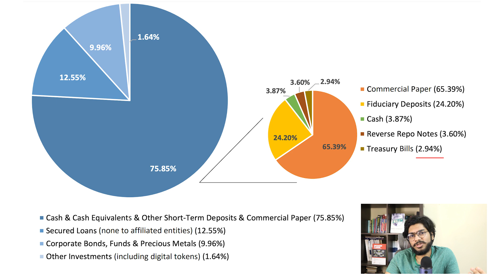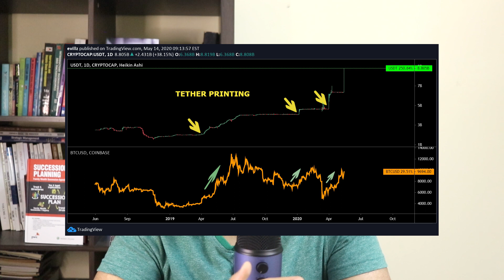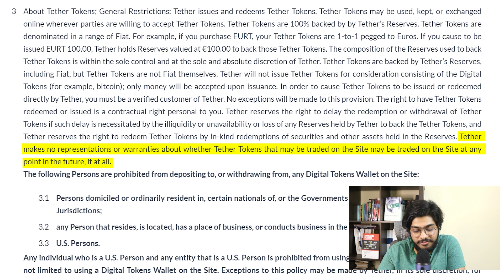Kya USDT Tether ek scam hai? | Bitcoin Price Manipulation and False Reserves | Explained in Hindi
In this video Vaibhav Rungta discusses the fraudulent activities behind USDT token issued by Tether.

Vaibhav Rungta
University of Southern California ‘23

Our Partner:
Invest My Paisa